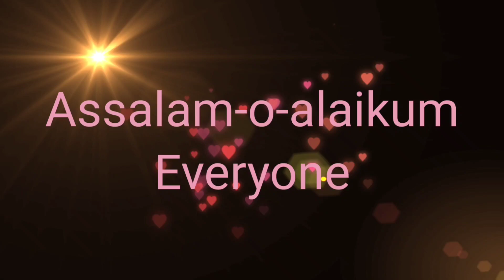Kadhi Pakora Recipe by Seasonal Meal || Easy Recipe || How to cook Kadhi Pakora. || 2021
Assalam-o-alaikum Everyone.

Best Recipe of Kadhi Pakora..It's very easy to cook.. Homemade best Recipe. Must watch this video.